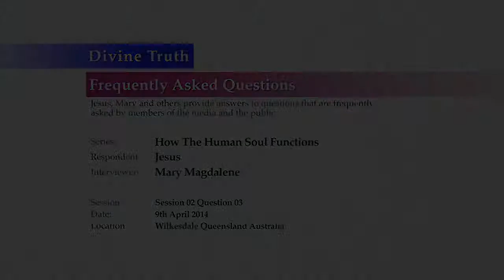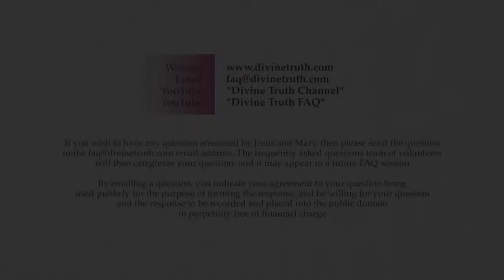Discussion and questions about "Absorption"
Q03. Discussion and questions about "Absorption".

20140409 Human Soul S02Q03